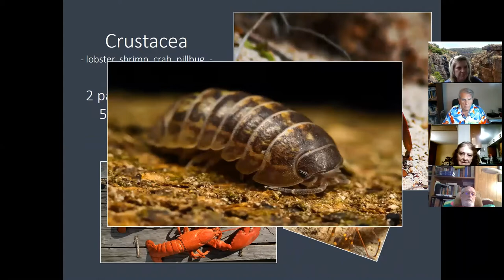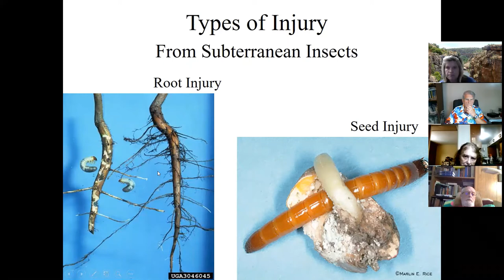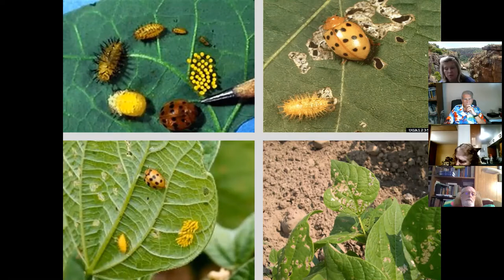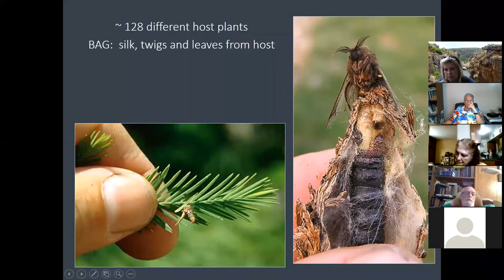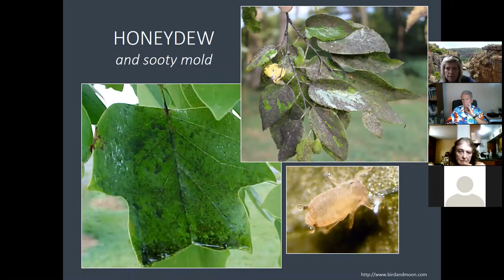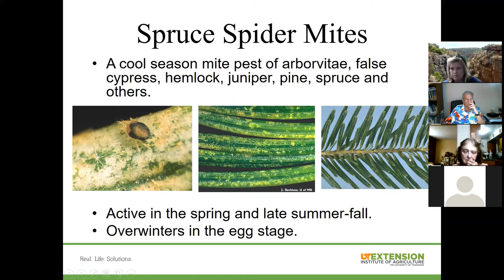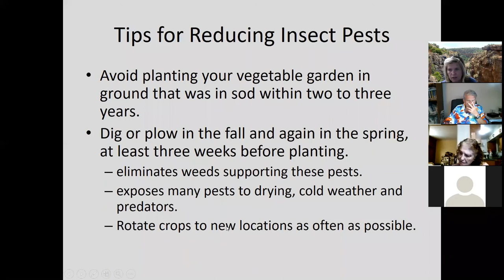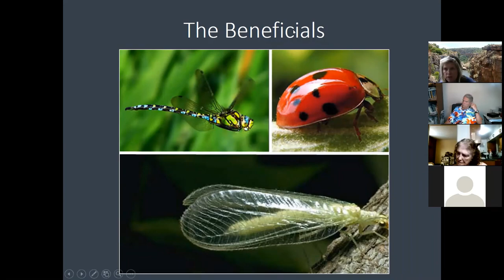Insect ID & Control in Home Gardens and Landscapes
Identify some of the most common garden and landscape critters (and options for control)...